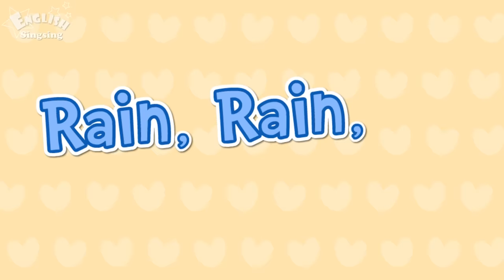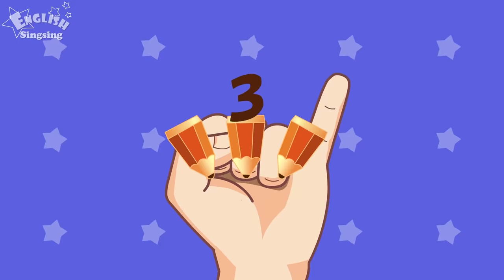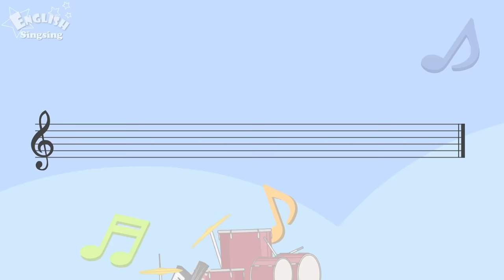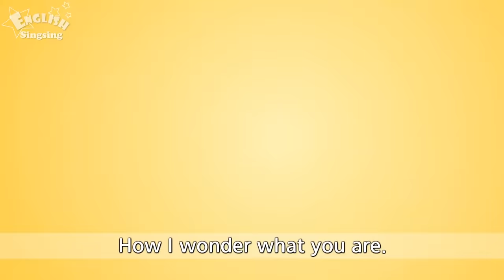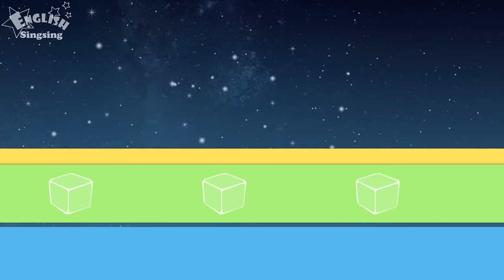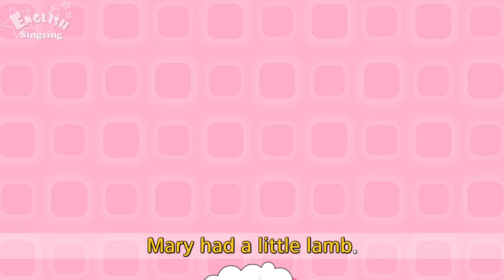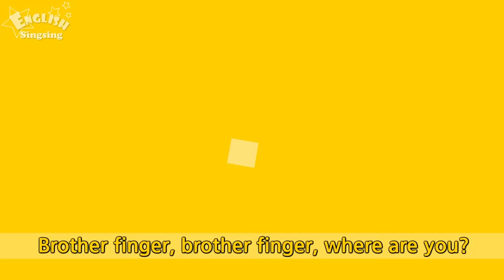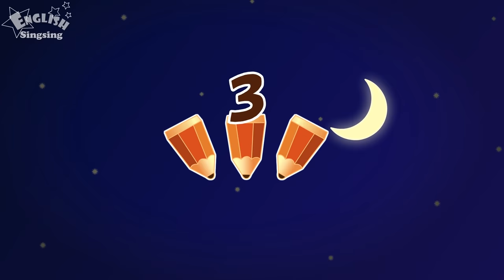Rain, Rain, Go Away + More Weather Songs | Top 50 Nursery Rhymes with lyrics | English kids video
*** song(AR)
01_Rain, Rain, Go Away
02_How's the Weather
03_Mary, Mary, Quite Contrary
04_A-Tisket, A-Tasket
05_I Can Sing a Rainbow
06_A Sailor Went to Sea
07_Row Row Row Your Boat
08_Oh, Mr. Sun
09_Twinkle Twinkle Little Star
10_Doctor Foster
11_Skidamarink
12_Itsy Bitsy Spider
13_Mulberry Bush
14_London Bridge is Falling Down
15_Girls and Boys Come out to Play
16_One, two, buckle My Shoe
17_To Market to Market
18_Mary Had a Little Lamb
19_Wee Willie Winkie
20_Simple Simon
21_Sing a Song of Sixpence
22_Hey Diddle Diddle
23_Old MacDonald Had a Farm
24_baby shark
25_Did You Ever See a Lassie
26_The Wheels on the Bus
27_If You're Happy and you know it
28_Humpty Dumpty
29_Teddy Bear Teddy Bear
30_Jack and Jill
31_This Little Piggy
32_Baa Baa Black Sheep
33_Three Little Kittens
34_BINGO
35_Ally Bally Bee
36_Miss Polly had a Dolly
37_Hot Cross Buns
38_The Farmer in the Dell
39_Head, Shoulders, Knees and Toes
40_The Muffin Man
41_Five Little Ducks
42_Pop Goes the Weasel
43_Where is Thumbkin
44_Finger Family
45_Ten in the Bed
46_Johny Johny yes papa
47_I'm a Music Man
48_The Ants Go Marching
49_Ten Little Indians
50_Five Little Monkeys